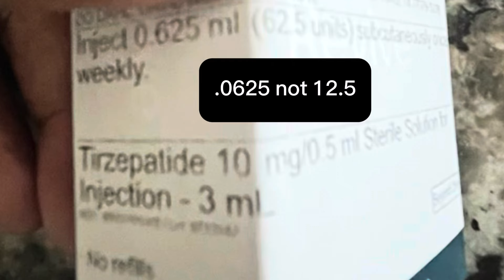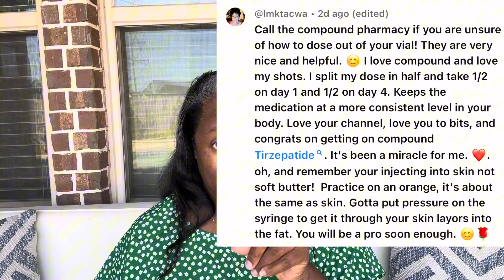Thank You For Looking Out For Me!🙏🏾 I Could Have Overdosed! Plus, I Stepped Out…You Can Too!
Amazon Store

Join me, Allanda, on my GLP-1 weight loss journey, where I dropped .5 pounds in just 2 days! 🎉 As a 47-year-old mom of six and a school teacher, juggling life and weight loss has been a rollercoaster, but those small wins make it worthwhile! Taking tirzepatide has been a game changer, helping me shed the pounds while I navigate the daily grind. If I can do it, so can you! This video is all about sharing my progress and the insights I've gained along the way, including some heartwarming thank-yous to those who've supported me. Get motivated by Dough Dash and start you channnel or weight loss journey!💪

I'm all about keeping it real—sharing the ups and downs of my journey with Zepbound, GLP-1 treatments like Mounjaro, Wegovy, Saxenda, and Ozempic. Your support means the world, so let’s celebrate these victories together and stay focused on your journey too! Remember, your camera roll might hold the key to your next step. 📸 Let's inspire each other and make every day a victory! Leave your stories in the comments. I want to hear them! 💖

CHAPTERS:
00:00 - Allanda’s Weight Loss Journey
00:44 - DoDash Delivery Service
08:13 - Understanding Your Motivation
14:08 - Thank You Downsizing Diva
16:40 - Overcoming Fear in Weight Loss